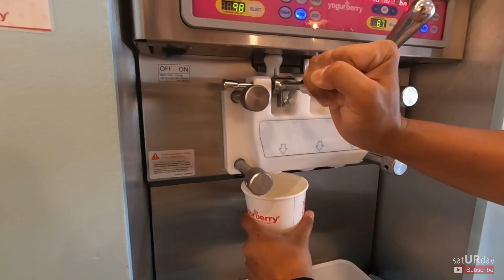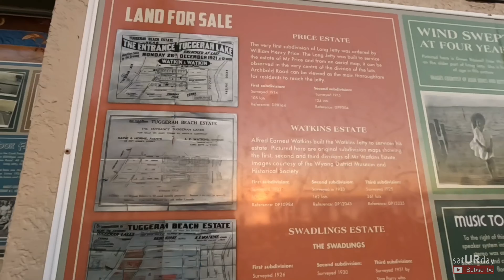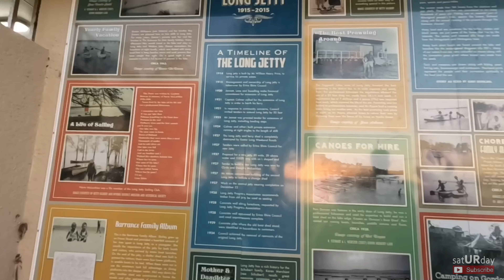RELAXED TRIP AROUND CENTRAL COAST | LONG JETTY & THE ENTRANCE | Regional NSW Australia